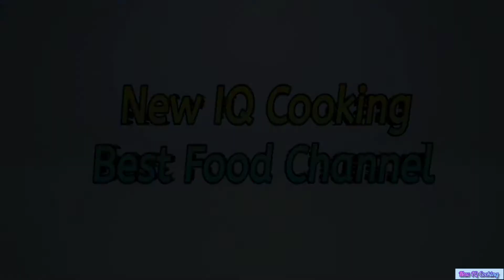How To Clean Mixer BY New IQ Cooking || 💯 Work 3 Ingredients You Shocked 😲 See Results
Hi I M IQRA  WELCOM TO OUR YOUTUBE NEW IQ COOKING CHANNEL

Aj Hum Btain Gay Apko
Mixer Ko Kaisay Clean
Krte Hain Just 3 Ingredients
Say Or Only 5 Minutes Mai.
How to Clean Mixer At Home.
💯 Work You Shocked 😳 Hmm

Hamari recipe ko try karain or comment mai  apni rae say aagah karain
Video Ko Like Or Share Krdain Or Hamare
Bell Icon K Button Ko Press Krna Mat Bhoolna
Is Say Aane Wali Hamari Hr Nay Video Ka
Notification Barwaqt Milta Rahe Ga,

Allah Ap Sab Ko Apnay Hifzo Amaan Mai Rakhe
Or Har Buri Museebat Say Bachay Ameen Allah Hafiz
Hamain apni duaon may yaad rakhiye ga